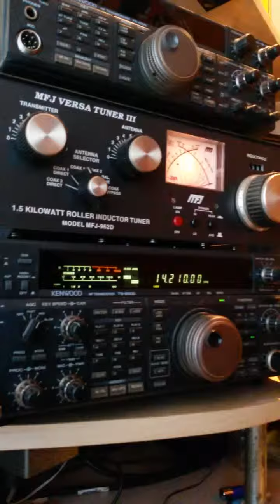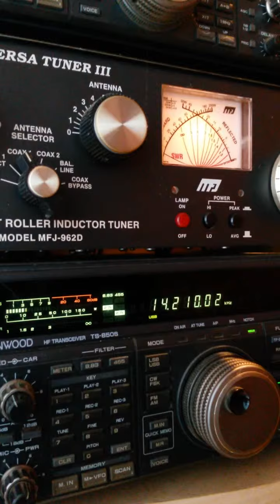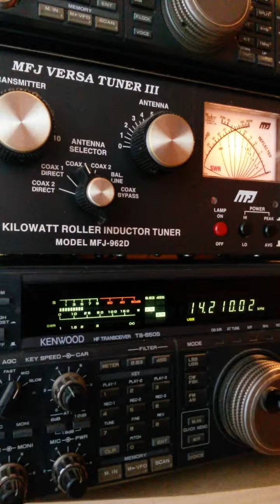MM0JVB - FR5CB REUNION ISLAND